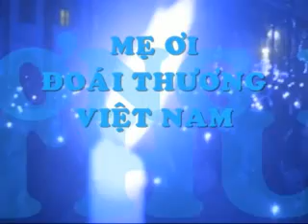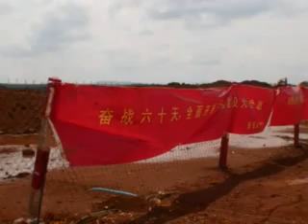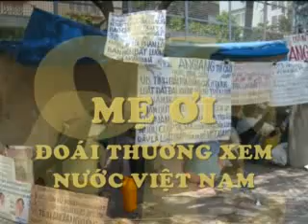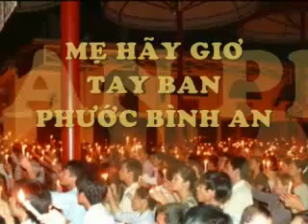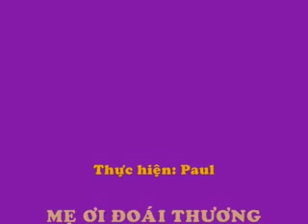MẸ ƠI ĐOÁI THƯƠNG XEM NƯỚC VIỆT NAM...